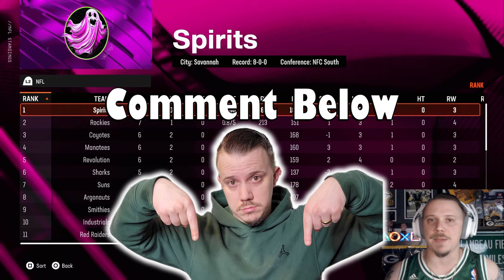These two new subscribers look to DOMINATE us! | Madden 25 Subscriber Football League Ep. 10